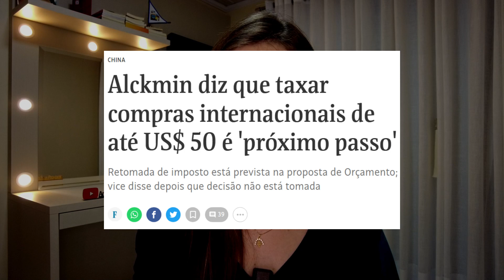SERÁ O FIM DAS IMPORTAÇÕES? | QUEREM TAXAR TUDO! Entenda o que está acontecendo.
MEU CÓDIGO DE INDICAÇÃO NA SHEIN: BR25945H

GOSTOU DO VÍDEO? Toda segunda & quinta-feira TEM VÍDEO NOVOOOO!

Nesse vídeo eu venho explicar o que está acontecendo com o atual cenário das importações. Entenda porque querem taxar nossas encomendas e qual será os próximos passos. Será o fim das importações??